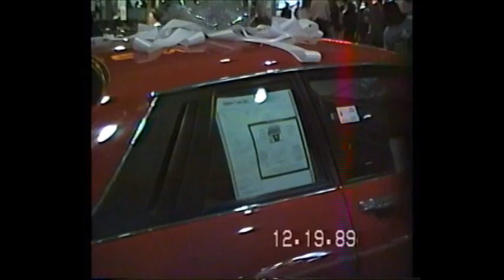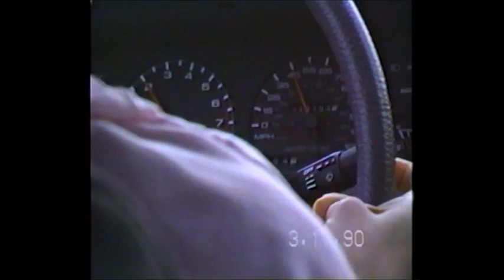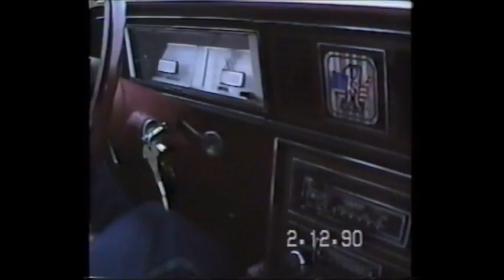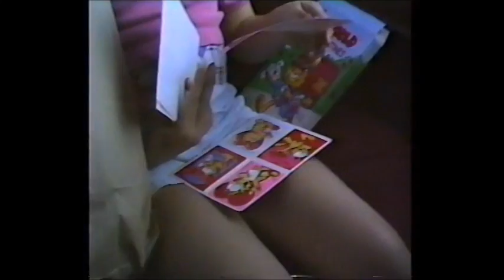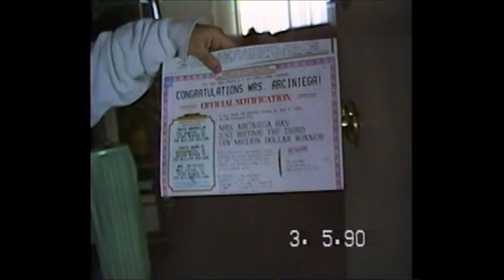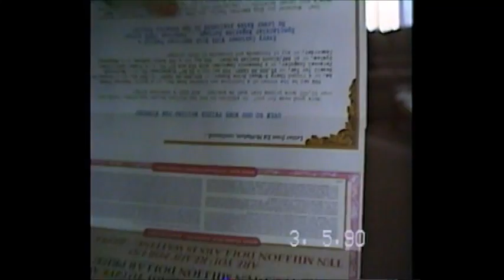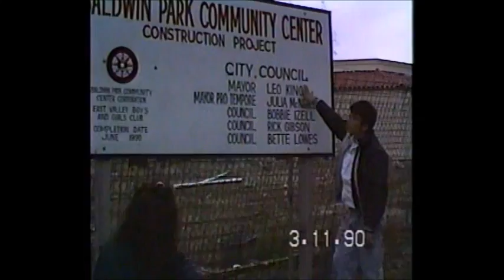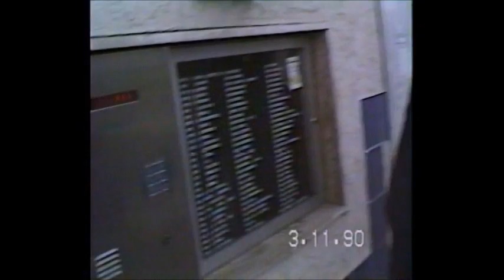March 1990. West covina drive around / Morgan Park Baldwin Park!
Day to day driving in the Covina areas. 1989 Nissan Stanza, 1983 Mercury Marquis (my car), and 1983 Toyota pick up.
Hanging out at Morgan park in Baldwin Park 1990!